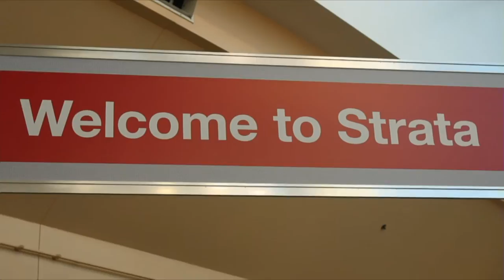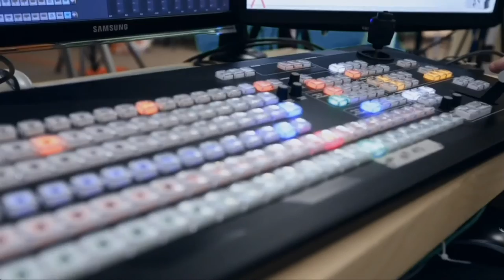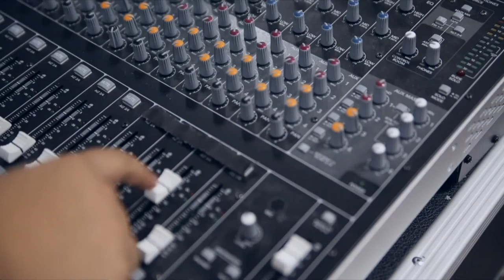Tim O'Reilly | Strata Data Conference 2013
Tim O'Reilly, O'Reilly Media, at Strata 2013 with John Furrier and Dave Vellante.

Tim O'Reilly, founder of O'Reilly Media and the organizer of the Strata conference we've been broadcasting from live this week, stopped by theCube to chat with show hosts John Furrier and Dave Vellante. Strata is growing, a lot like Big Data, with bottom-up organic growth. In it's fifth year, O'Reilly wants to remind conference goers "...not to equate Strata with just Big Data. I've always thought of Strata as a data science event. How do we get value out of data? Think about, meaning..."

He gave his predictions and opinions on a myriad of topics revolving around Big Data:

The most interesting thing for me is seeing people doing something smart. Unexpected applications of data science. (He gave the example of a company out of New York and Louisville running predictive analysis on who is okay to let out with and without bail from jail. What would that save states financially?)
Data science is transformative. The first wave was marketing analytics, before that financial arbitrage. I think we're finding more and more areas where you can do something really interesting with data, with a lot (emphasis mine) of big business implications.
The consumer Internet has show many many new opportunities.
What can you do when you have more data, and apply it more smartly? Transformation.
Autonomous vehicles, predictive analysis on machines.
There isn't a good correlation between venture-backed startups and the real innovation. The company that comes completely out of left-field, and we all go WHOA.
No technological advantage will last forever. The really smart companies will bring together a bunch of competencies.
Two examples he covered struck me as game-changing in understanding how Big Data will play out over the next 10 years:

He talked about Square. Quite bullish on Square and what Jack Dorsey and his team is doing, O'Reilly talked about how Square has created software above the level of a single device. When you walk into a store that has Square, there is immediately two factor authentication. They see your picture on their device, and they already have your credit card information when they ask you for your name. "They completely rethought the workflow of the store," said O'Reilly.
An earlier example in his interview was one where he discussed how YouTube has become this huge resource for music. "And I heard anecdotally, a Pop Star that is making more money off of YouTube, than iTunes, over half of that money comes from fans uploading their music as a soundtrack."
He was very selective in his words describing how industries are going to be disrupted, but  the first market might "take all of the arrows" and not be the victor when it's all said and done.  An example he used was Napster. Opportunities to reinvent old industries provide a very interesting game of chess that plays out on the world economic stage.

He ended by discussing privacy with Furrier and Vallente, and how it is a big, big (emphasis his) issue. "I think our attitudes towards privacy need to change." He alluded to a digital world where lock-and-key data protection wasn't exactly a best fit — if the sharing of certain parts of our personal data were used for good. "Expect Black Hat data scientists soon."

In the data revolution, more value is in the data than the software. Big Data holds the cards, it's our job to use it to improve the world.